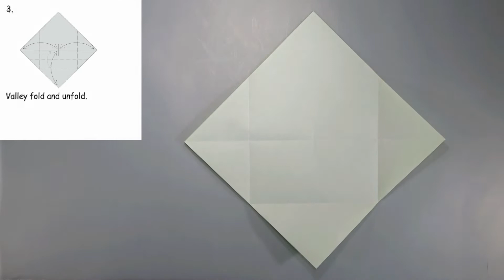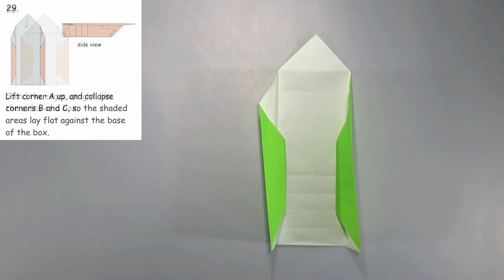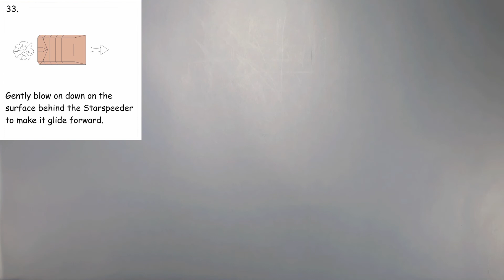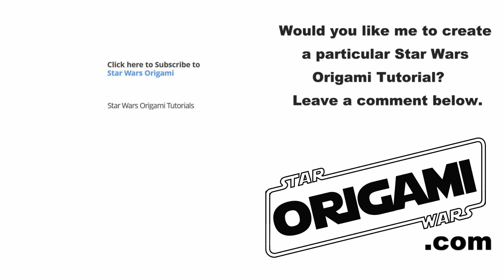Star Wars Origami Tutorial: Star Tours Starspeeder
Level: Beginner